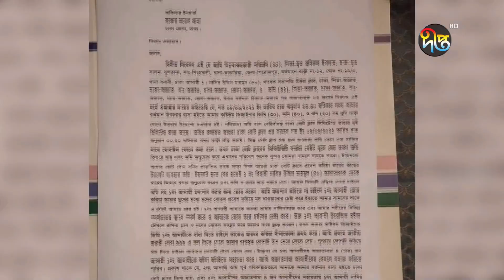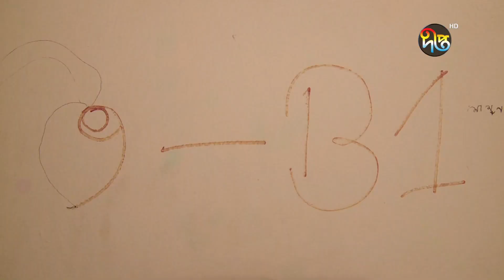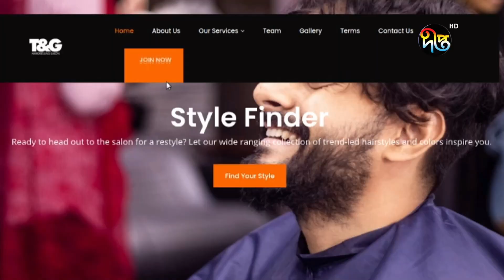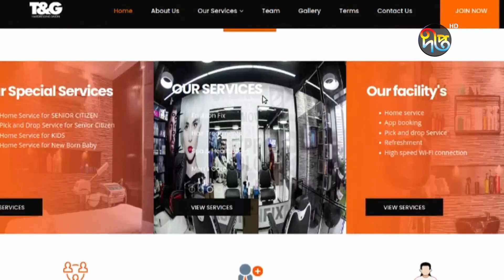সকালের দীপ্ত সংবাদ | ০৭ সেপ্টেম্বর ২০২১ | Deepto News Bulletin | Latest News BD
Deepto TV address:
7/A/GA Tejgaon Industrial Area, Dhaka 1208, BANGLADESH